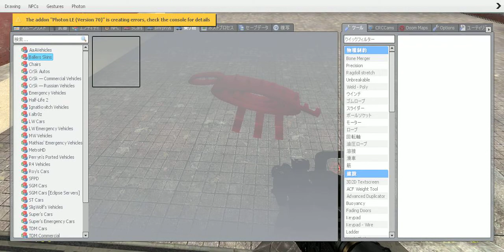GMODプレイ動画２